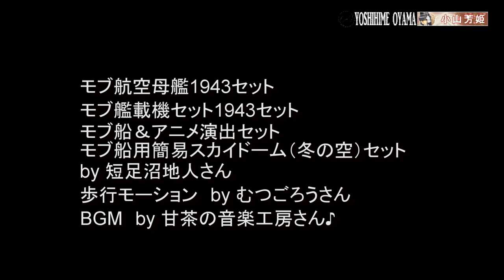【MMD】空母エンタープライズ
【MMD】ミクミクダンスで第二次世界大戦中のアメリカ海軍の航空母艦エンタープライズ（USS Enterprise, CV-6）の動画を作成してみました。
ヨークタウン級の2番艦で同型艦はヨークタウン・エンタープライズ・ホーネットの3隻。
大戦前に建造され、ほとんどの作戦に参加、度々損害を受けるも戦後まで生き残った武勲艦です。
大本営に9回撃沈と発表されたという伝説もあるらしいです。

フライトジャケットを着て、飛行甲板上を歩いているのはオリジナルキャラクターの小山芳姫（おやまよしひめ）さんです。
フライトジャケットの背中にイラストがプリントされているのですが・・・髪で見えませんね！

モブ航空母艦1943セット（空母エンタープライズ）
モブ艦載機1943セット
モブ船＆アニメ演出セット
モブ船用簡易スカイドーム（冬の空）セット
モデルは短足沼地人さん

I made a video of the USS Enterprise (CV-6), an aircraft carrier of the U.S. Navy during World War II, using [MMD] Miku Miku Dance.
It was the second ship of the Yorktown class and the three ships of the same type were the Yorktown Enterprise and the Hornet.
She was built before the Great War, participated in most of the operations, and survived until after the war despite frequent damage.
There is a legend that she was reported to have been sunk nine times by the Imperial Headquarters.

Wearing a flight jacket and walking on the flight deck is the original character, Yoshihime Oyama.
The illustration is printed on the back of the flight jacket, but... you can't see it with her hair!

Mob Aircraft Carrier 1943 Set (Aircraft Carrier Enterprise)
Mob Ship 1943 Set
Mob Ship & Animation Direction Set
Simplified Sky Dome (Winter Sky) Set for Mob Ship
Model is a short-legged swamp person.